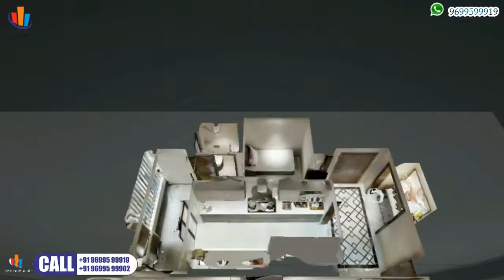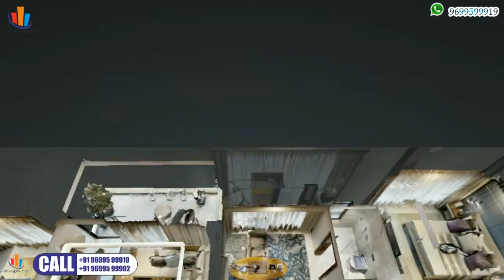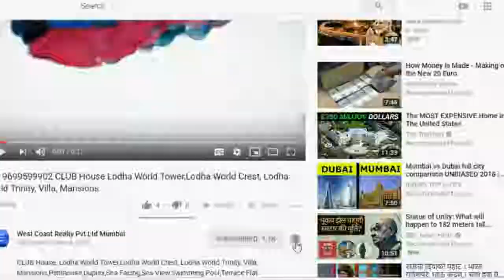📞 JUHU-4BHK Kalpataru Solitaire in Juhu Mumbai 3BHK & 4 BHK Kalpataru Solitaire-JUHU